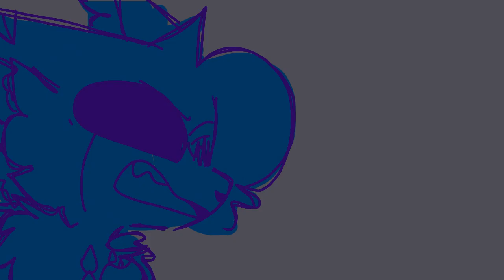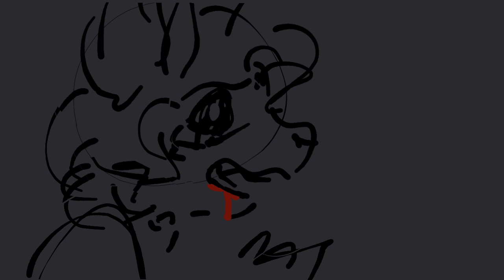EVELYN EVELYN ANIMATIC (FINSIHED FROM 2021 / OUTDATED)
everything in this is outdated designs and lore!!! ( if u see this and don't know me my main is @zoonatoona )

ocs: Klone, Zoona, Rage (very end)

song by evelyn evelyn
I finished this as a joke but 2021 me would be happy

PLEASS WHY DOES THE OLD LORE MAKE NO SENSE WHART